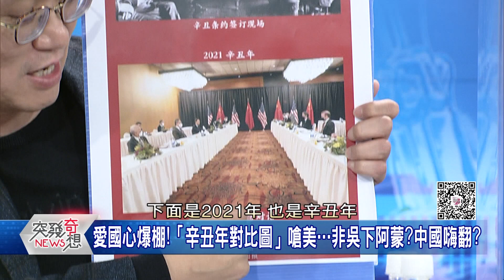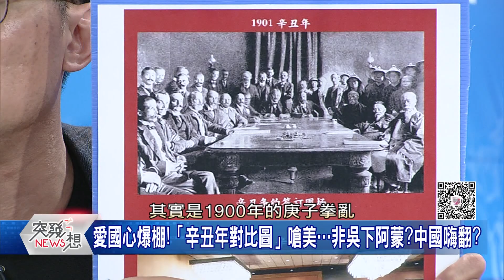精華片段》談完回去繼續戰!藉機大內宣?中國高分貝嗆美!小粉紅嗨翻:教訓美國?【突發琪想】20210322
下載【年代電視】APP：
iOS平台：